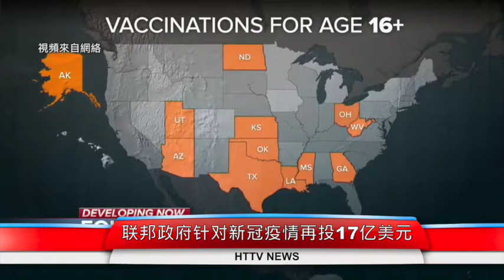联邦政府针对新冠疫情再投17亿美元；佛洛依德事件后美国种族歧视问题依然严峻；疫情后美国物价急剧上升引发关注；20210419汉天卫视国内新闻